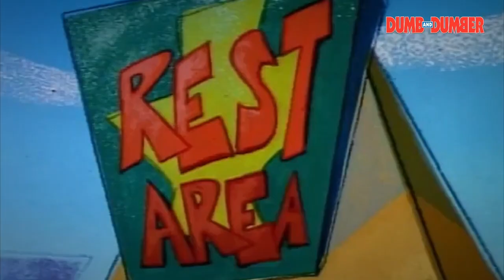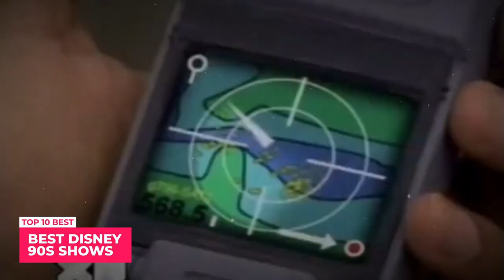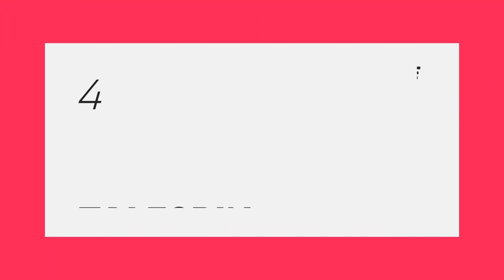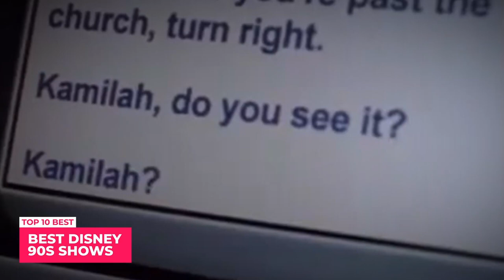THE BUGS BUNNY SHOW cartoon intro and theme song from the '80s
Let’s take a trip down memory lane with the ultimate master of mischief, Bugs Bunny, and his wacky, lovable pals in The Bugs Bunny Show. This classic '80s cartoon brings together the very best of the golden age of animation, featuring a cast of characters that will have you laughing out loud and coming back for more.

From the endless battle of wits between Bugs and Daffy Duck to the hilarious antics of Wile E. Coyote and the Road Runner, The Bugs Bunny Show is a non-stop roller coaster of laughter, adventure, and pure entertainment.

Prepare to be transported back in time as we embark on an incredible journey through the ultimate countdown of '80s cartoons! We'll be revisiting the shows that shaped our childhoods and captured our imaginations. From timeless adventures to unforgettable friendships, we're exploring it all. And with so many iconic shows to choose from, the competition is fierce. Who will claim the ultimate title? Tune in to find out!

The '80s were a vibrant time for music, film, and television. Children had access to TV shows like Transformers, G.I. Joe, and The Smurfs. The film industry was booming with family and kid-oriented films like E.T., The Goonies, Back to the Future, and The NeverEnding Story, which are still cherished today.

This era introduced iconic toys such as the Rubik's Cube, My Little Pony, Transformers, He-Man action figures, and Cabbage Patch Kids dolls. Board games like Guess Who? and Hungry Hungry Hippos also emerged. The video gaming industry blossomed during the '80s with the introduction of the Nintendo Entertainment System, Sega Master System, and games like Super Mario Bros., The Legend of Zelda, and Pac-Man.

While today's kids are born into a tech-savvy world, children in the '80s were on the forefront of the digital revolution. They were the first generation to grow up with home computers, and watching technology evolve was a unique experience.

Some argue that the '80s were the last decade when kids could play outside relatively unsupervised. Children would often leave their homes in the morning, play with their friends all day, and only come back home when the streetlights came on.

The '80s was also a great time for young readers with the advent of series like Goosebumps and The Baby-Sitters Club. For those more into graphic novels, comic books experienced a significant period of creativity and commercial success during this decade, with landmark publications such as Watchmen and The Dark Knight Returns.